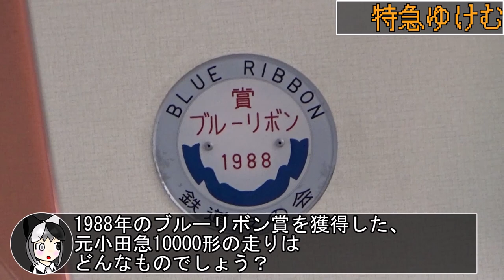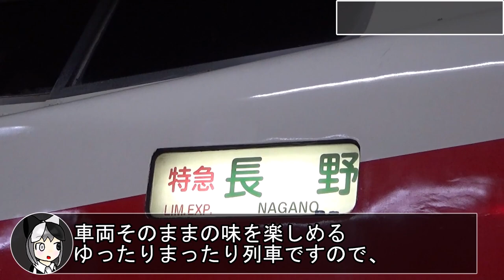【長野のロマンスカー】HiSEとして活躍した特急ゆけむり(のんびり号)に乗るぞ！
かつてHiSEとして親しまれてきた小田急10000形。
ハイデッカー車両や画期的な展望席など、当時の面影はほぼ完璧に残されたまま、4両編成に組み替えられて長野電鉄に譲渡されました。
長電では「1000系」という形式で運行し、現在は普通の特急の他に観光列車「のんびり号」としても活躍しています。
この動画では長電の特急などに焦点を当てて解説していきます。

そろそろ資料集とか作りたいです。